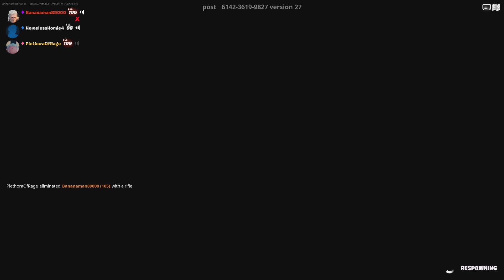Do the honorable thing!!!